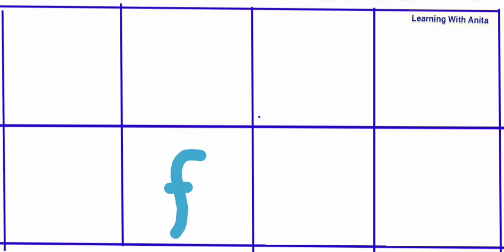abcd kipari lekhiba | how to write small alphabet |small alphabets for beginners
for beginners |abcd କିପରି ଲେଖିବା |
ଆଶା କରୁଛି ଏହି ଭିଡିଓରୁ ପିଲାମାନେ ଅତି ସହଜରେ ସାନ ,a b c d ଶିକ୍ଷା କରି ପାରିବେ ।